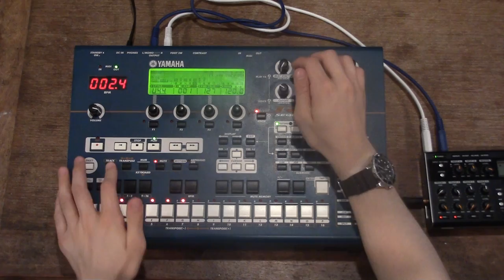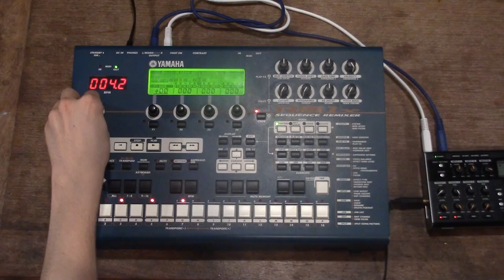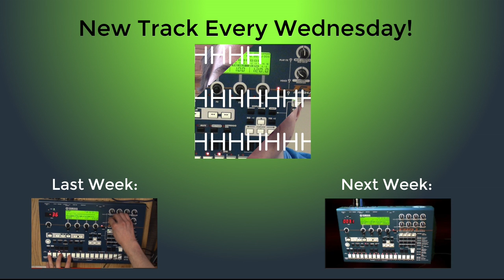Searching for the Perfect Emoji in Killabama - RM1X Track